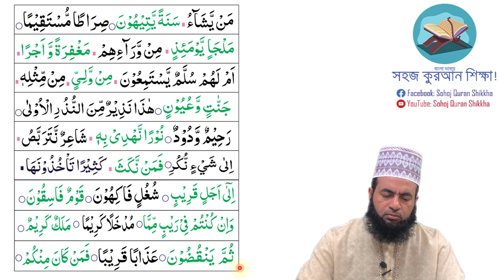Class ৪৪ | গুন্নাহ ৫ | Sohoj Quran Shikkha by Md Mosharraf Hossain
🔷 সহজ কুরআন শিক্ষা চ্যানেলের ভিডিও শেয়ারের মাধ্যমে আপনি সারাজীবন সাদকায়ে জারিয়ার সওয়াব পেতে থাকবেন ইনশাআল্লাহ্‌! তাই এখুনি ভিডিওটি শেয়ার করুন!

🔷By this channel "Sohoj Quran Shikkha" one can read and write the Quran easily. Sohoj Quran Shikkha is in the Bengali language.

🔷Sohoj Quran Shikkha is the easiest channel to recite and write the Quran easily and perfectly.

🔷Like our Facebook page to get the regular updates regarding this channel "Sohoj Quran Shikkha"

📱 Name of trainer: Md Mosharraf Hossain